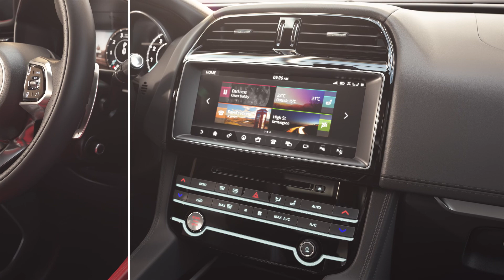New 2021 Jaguar F-Pace – Design Overview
See how the design of the brand new 2021 Jaguar FPace SUV has changed from the previous version. Full story